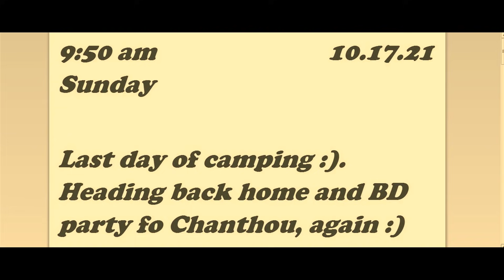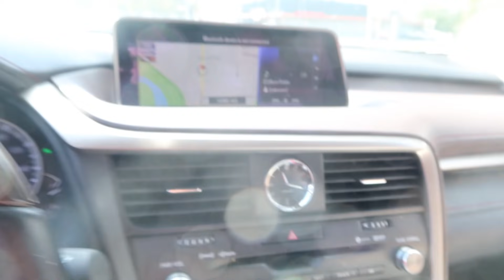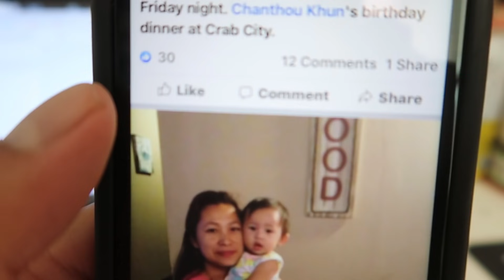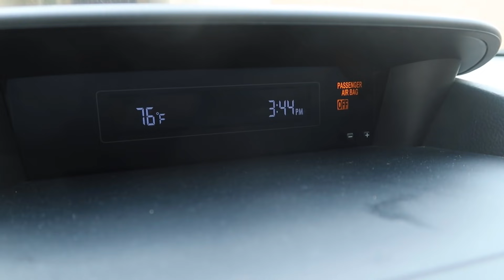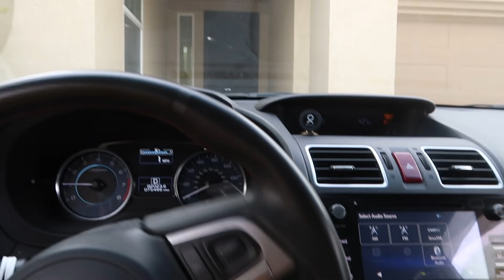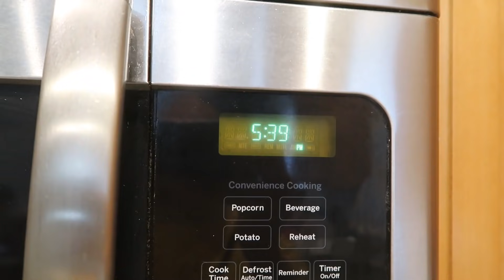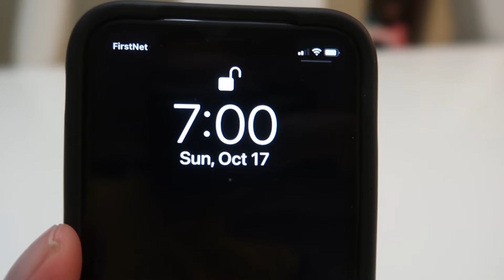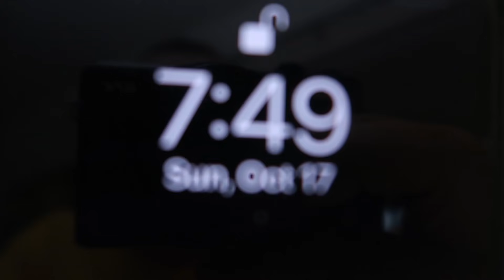Chanthou's party again after camping 🤦🏻‍♂️?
At home party for Chanthou again ?

Today Tuesday October 26th is my BD :)